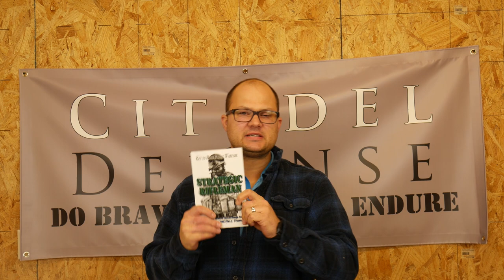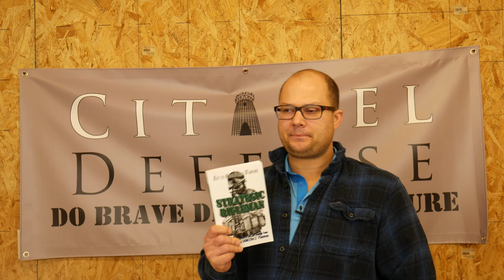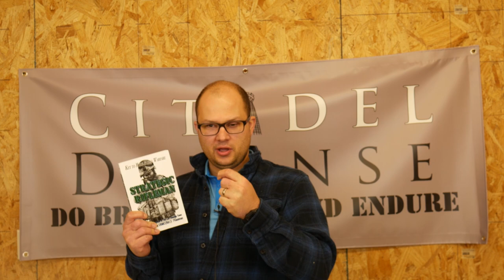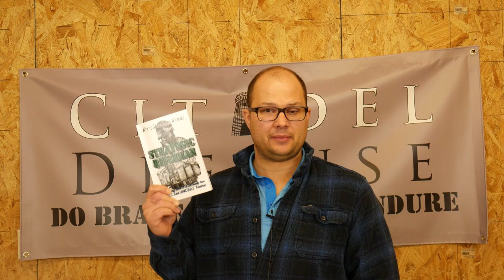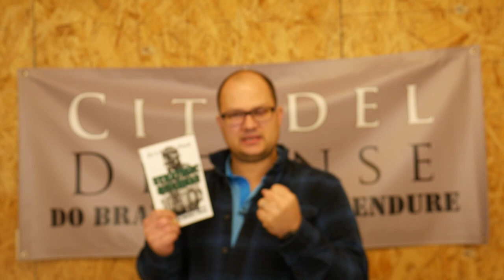Tactical Book Review: Strategic Rifleman by John Poole